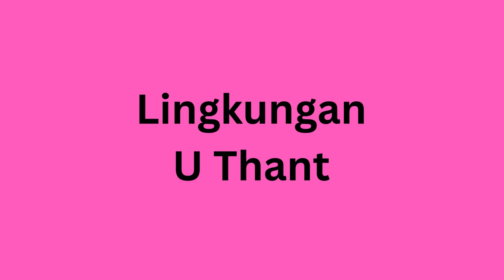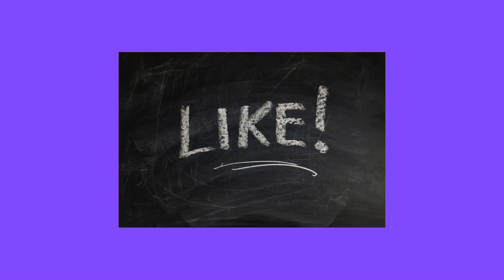MILLION RINGGIT BUNGALOWS @ Kuala Lumpur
There are many Multi-Million Ringgit Bungalows
at the up-market residential neighborhood of
Lingkungan U-Thant and Jalan U Thant
in Kuala Lumpur, Malaysia.

Here is a sneek peek.